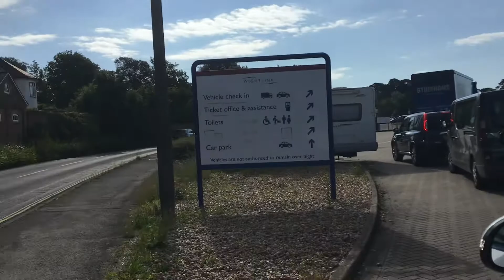Us arriving at Lymington Ferry Terminal part 1 (01/06/2022)